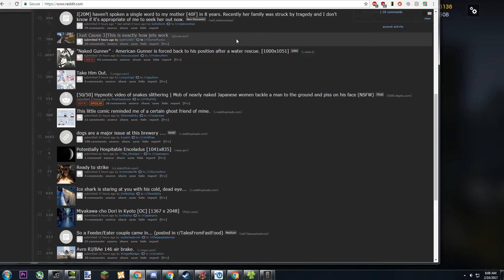R6S - No... :(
favelas

just